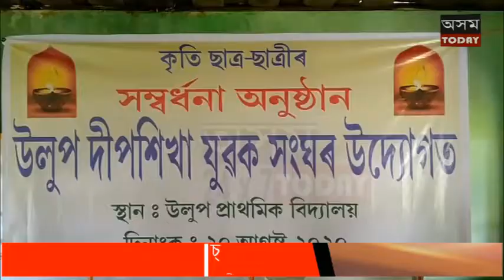সুখ্যাতিৰে উত্তীৰ্ণ হৈ উলুপ অঞ্চললৈ গৌৰৱ কঢ়িয়াই অনা ছাত্ৰ-ছাত্ৰীসকলক সম্বৰ্ধনা ।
উচ্চ মাধ্যমিক পৰীক্ষাত সুখ্যাতিৰে উত্তীৰ্ণ হৈ উলুপ অঞ্চললৈ গৌৰৱ কঢ়িয়াই অনা ছাত্ৰ-ছাত্ৰীসকলক  সম্বৰ্ধনা ।